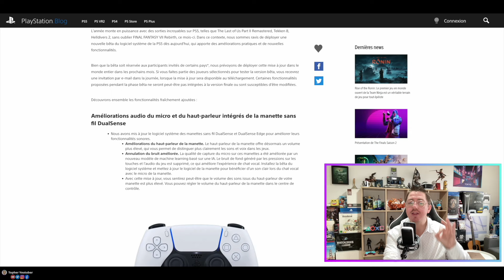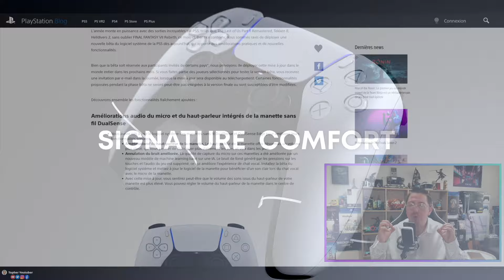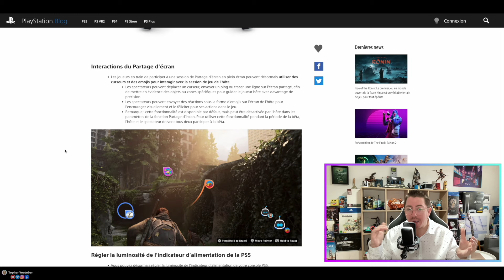NOUVELLE MISE À JOUR PS5 !!